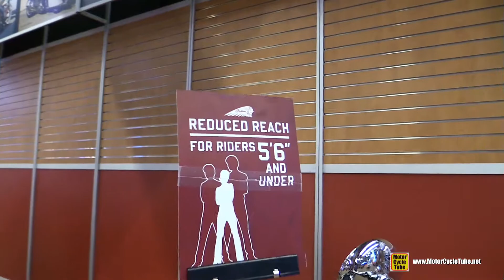2018 Indian Scout Sixty - Walkaround - 2018 Montreal Motorcycle Show